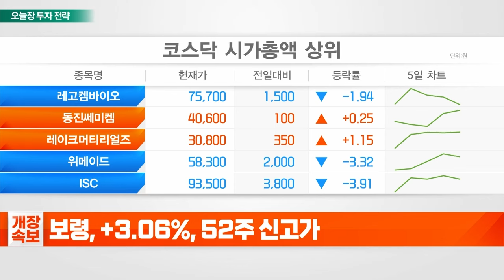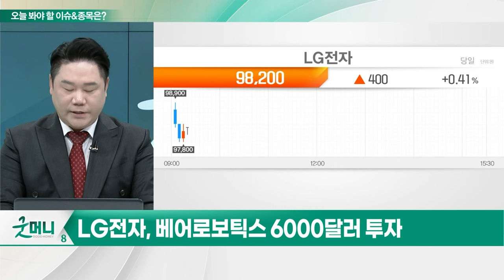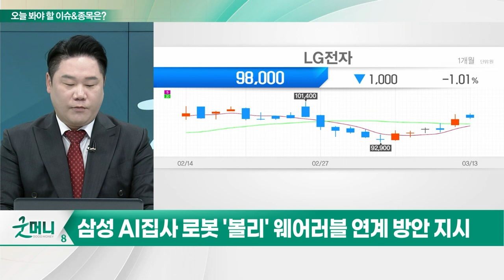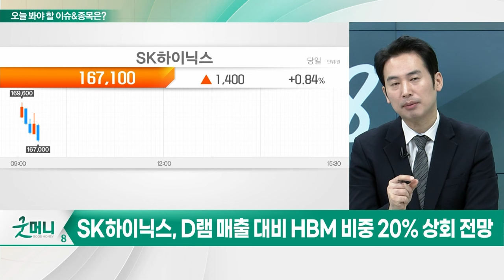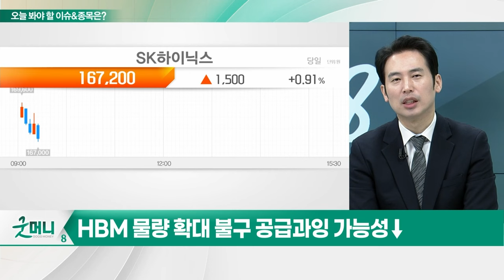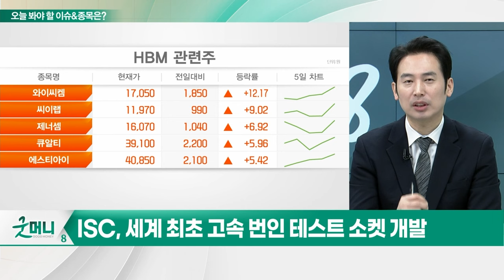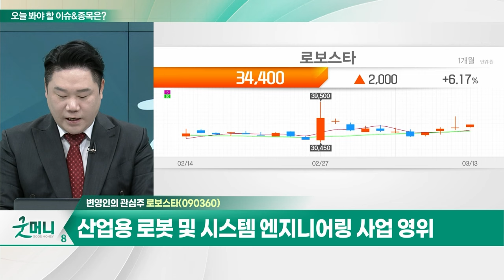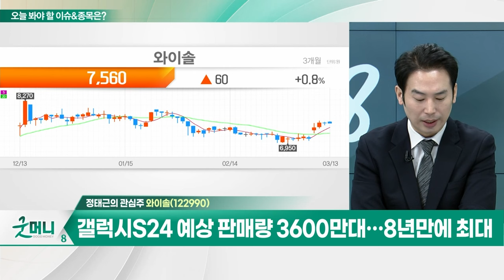로보스타(090360)... LG전자-MS 로봇비서 공동개발 수혜 주시 / 와이솔(122990)... 1분기 예상 영업익 76억원…전년대비 +104%_개장 관심주 (20240313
Q. 로봇주, 열기 안식었다... 훈풍 불까?
Q. "HBM 시장 지배력 지속"... 관련주는?

- 산업용 로봇 및 시스템 엔지니어링 사업 영위
- 지난해 연간 매출액 28.3%·영업익 36.6% 감소
- LG전자-MS 로봇비서 공동개발 수혜 주시

와이솔(122990)
- 1분기 예상 영업익 76억원... 전년대비 +104%
- 갤럭시S24 판매 호조 및 IC소자 가격 하락
- 갤럭시S24 예상 판매량 3600만대... 8년만에 최대